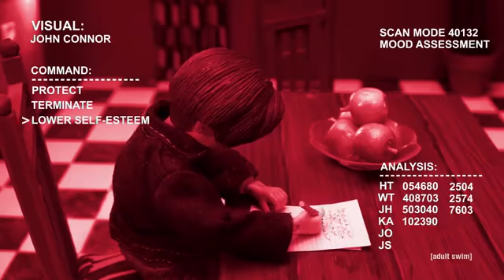"Terminator Dad" [Robot Chicken]